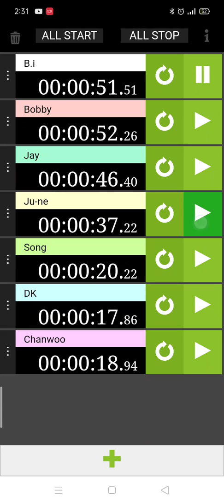how would IKON sing Dionysus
sorry for mistake I am on the brink of falling asleep